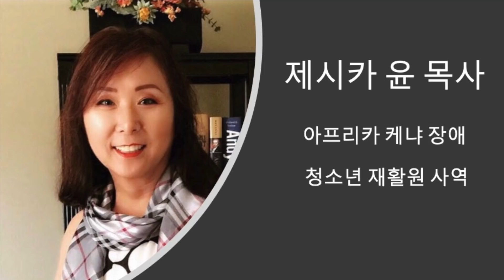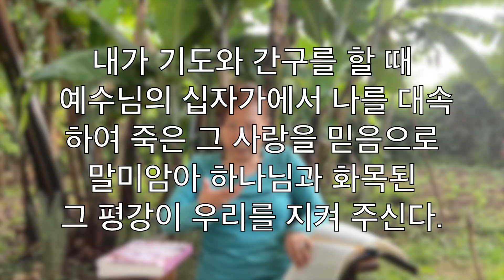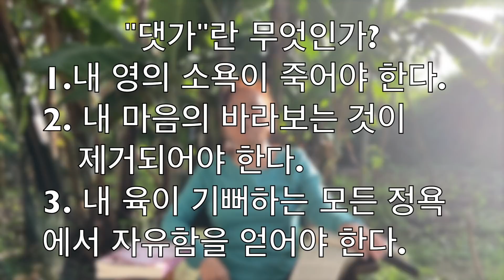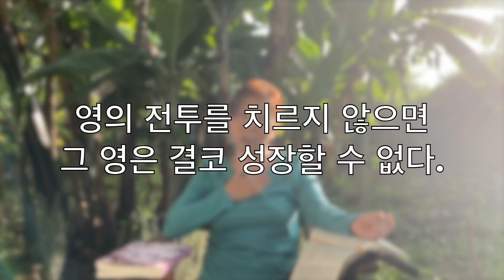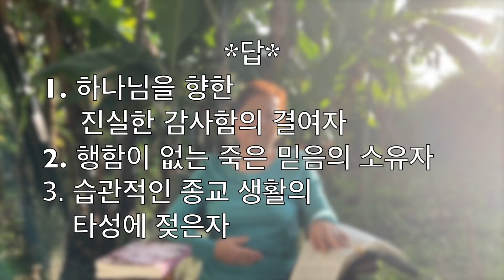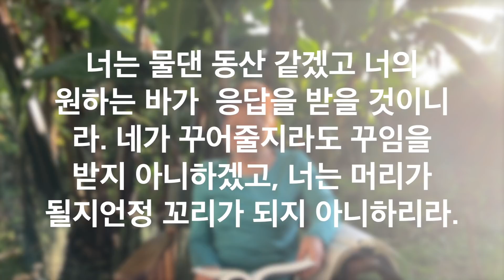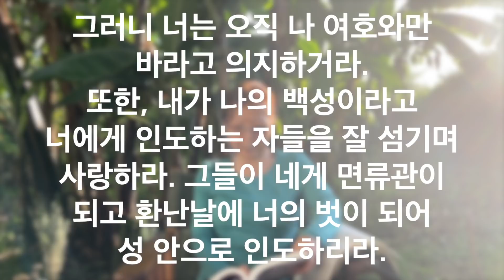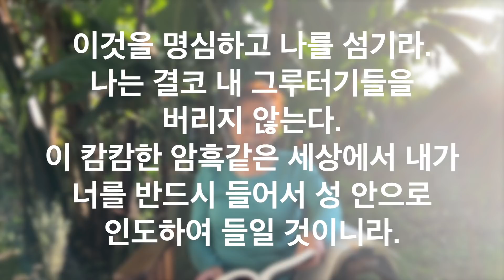{ 신부가 지녀야 할 8가지 품격 }| 제시카 윤 목사 | 잠근동산| 덮은우물 | 봉한샘 | 저자 | 아프리카에서 나이롱 목사가 깨어지는 이야기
당신의 삶은 왜 충만한 행복이 결여되어 있는지 생각해 본적이 있습니까?  왜 우리는 하나님을 믿는다고 하면서도 매일 염려와 곤고 속에서 살까요?  그런 삶에서 해방되어 자유함을 얻는 영혼이 되어 싶지 않으십니까? 제시카 윤 목사는 이 동영상에서 당신이 어떻게 진정한 평강을 얻을지에 대한  길을 제시하고 있습니다.
제시카 윤 TV 공식 유튜브 채널입니다.
구독하시면 최신 설교 영상들을 받아 보실 수 있습니다.

무단 편집이나 재배포를 금합니다.
🎧오디오북 & 📚E-book 출간 공지
다음 및 네이버에서 검색 및
알라딘, Yes24, 윌라(Welaaa)에서 구입 가능합니다.

[ 🇰🇷 한국] 다음, 네이버 검색창에서
[잠근 동산], [덮은 우물], [봉한샘], [동산의 샘]
각 책 네 권의 제목을 검색하면
구입 가능한 여러 사이트들이 뜹니다.

JESSICA YOON TV 영상을 시청해주시는
모든 분들께 감사드립니다.
주님께 감사와 영광을 올려드립니다.